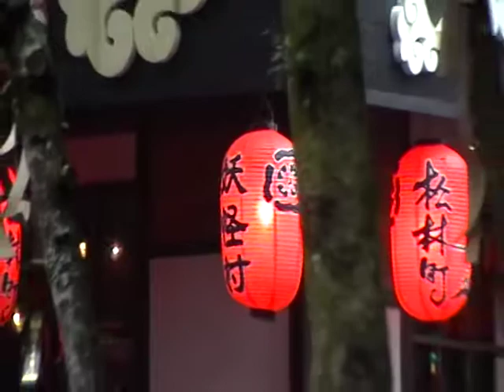2011-07-23 溪頭妖怪村一隅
名稱：員工自強活動
日期：2011年11月23日
主題：溪頭妖怪村一隅